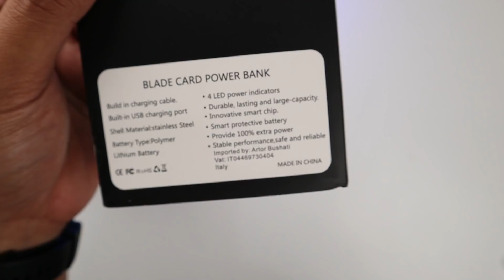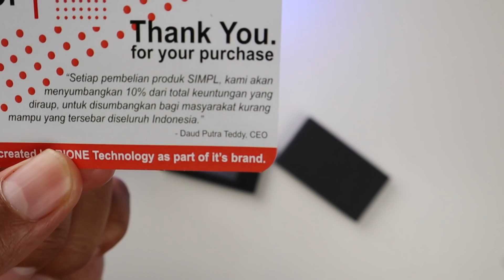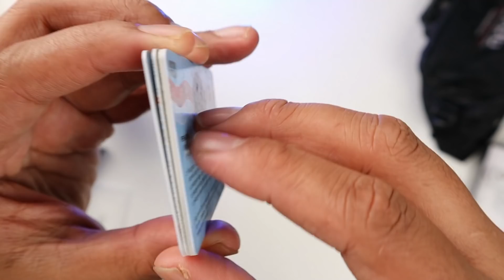Beli 2 GADGET UNIK dari Simpl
Link Pembelian